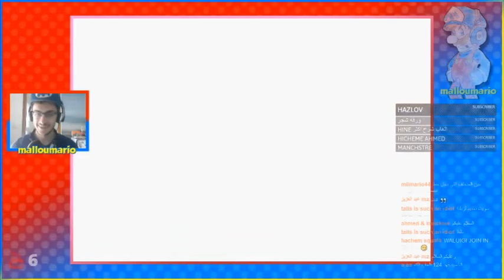مقاطع لايف مضحكة: قتل البطريق Livestream Highlights #4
hello, these are funny highlights from my past 5 livestreams:
super mario 64, metroid prime, shovel knight